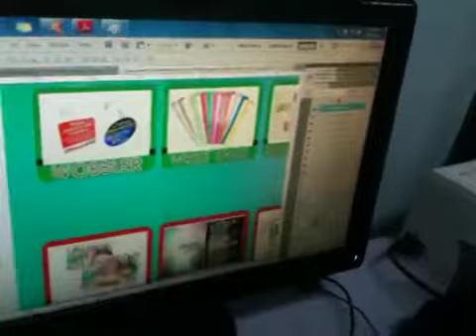Last day of ojt - joebell